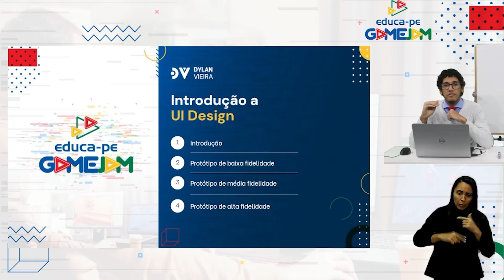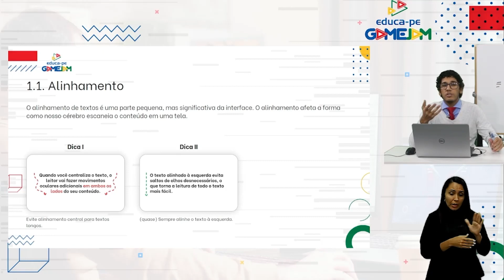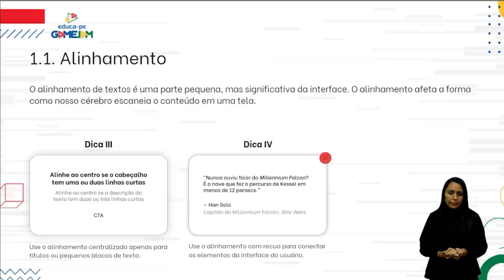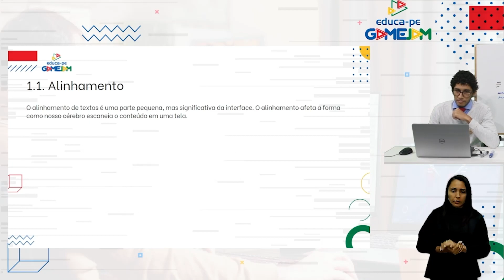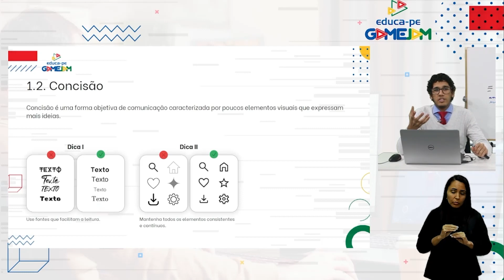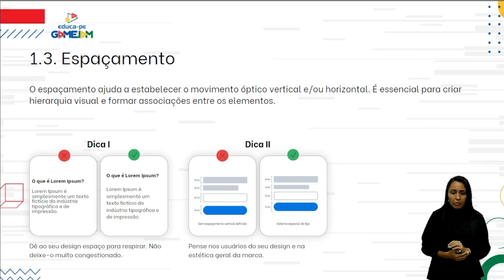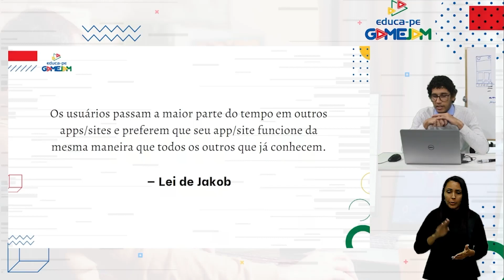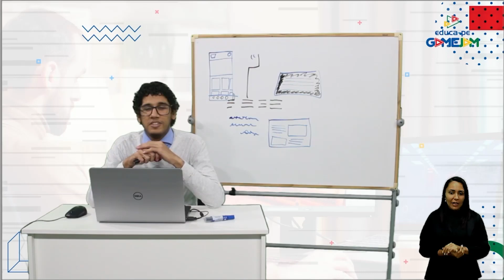OFICINA PROTÓTIPO | PARTE 1